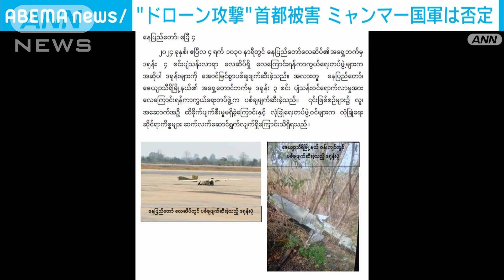「首都で軍の複数の施設をドローン攻撃」民主派組織の発表をミャンマー国軍は被害否定(2024年4月5日)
ミャンマーの首都で、民主派の組織などが国軍の本部や空軍基地のある空港をドローンで攻撃したと明らかにしました。国軍側は「被害はなかった」と主張しています。

　民主派組織のNUG＝国民統一政府は4日、軍に抵抗する「国民防衛隊」などが首都ネピドーにある軍の複数の施設をドローンで攻撃したとSNS上で発表しました。

　現地メディアによりますと、攻撃によって2人が死亡し、合わせて15人がけがをしたということです。

　一方、国軍は「空港に飛来してきたドローンを撃墜した」「人や建物への被害はなかった」などと主張しています。

　ミャンマーでは去年10月以降、国民防衛隊と少数民族の武装勢力が国軍との激しい戦闘を続けています。